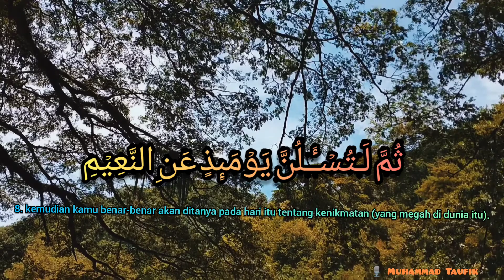Quran Surah At-Takatsur | Terjemahan | Muhammad Taufik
Surat At-Takasur adalah surah ke-102 dalam Al-Qur'an. Surah ini terdiri atas 8 ayat dan termasuk golongan surah-surah Makkiyah, diturunkan sesudah surah Al-Kausar dinamai At-Takasur (bermegah-megahan) diambil dari perkataan At-Takasur yang terdapat pada ayat pertama surat ini

POKOK-POKOK ISI
Keinginan manusia untuk bermegah-megahan dalam soal duniawi, sering melalaikan manusia dari tujuan hidupnya. Dia baru menyadari kesalahannya itu setelah maut mendatanginya: Manusia akan ditanya di akhirat tentang nikmat yang dibangga-banggakannya.

Background : Wisata Kolam Mata Ie, Aceh Besar
Shoot by : Oppo A5 2020